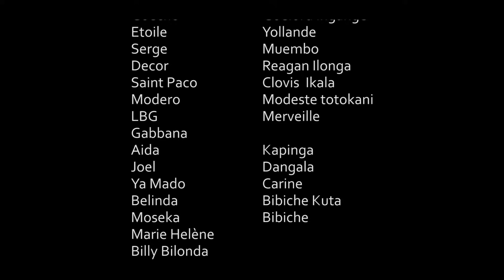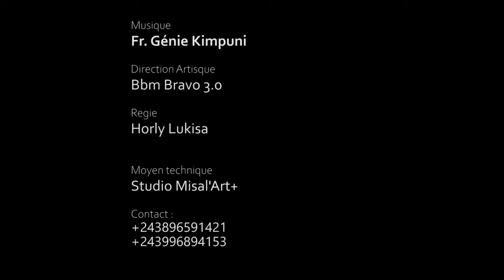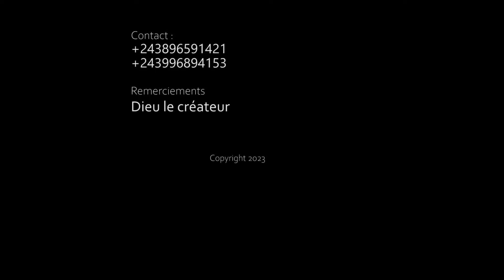MISSION OBSCURE I EPISODE 10 I SERIE CONGOLAISE I NOUVEAUTE 2023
GUECHO - OMARI - KALUNGA - MOSEKA - SERGE - PIERROT - GUECHO - LAVA - ETOILE - JOEL - PACO - GABBANA - KALUNGA - MOSEKA - DECOR - MIMIE - CARINE - BELINDA ...